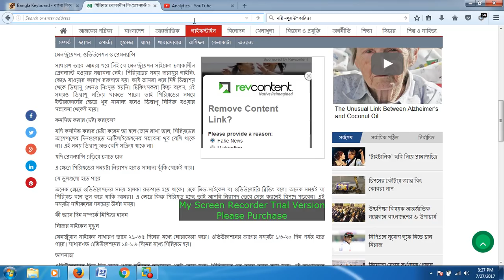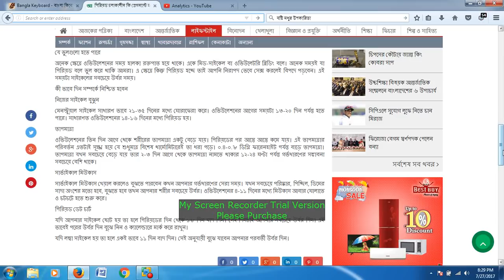পিরিয়ড চলাকালীন কি প্রেগন্যান্ট হওয়া সম্ভব # Health Tips Bangla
আমরা ধরে নিই যে মেনস্ট্রুয়েশন সাইকেল চলাকালীন প্রেগন্যান্ট হওয়ার সম্ভাবনা নেই। পিরিয়ডের সময় জরায়ুর লাইনিং ভেঙে যাওয়ার কারণে রক্তপাত হয়। তাই আমরা ধরে নিই ডিম্বাশয় থেকে ডিম্বানু এখনও নিঃসৃত হয়নি।